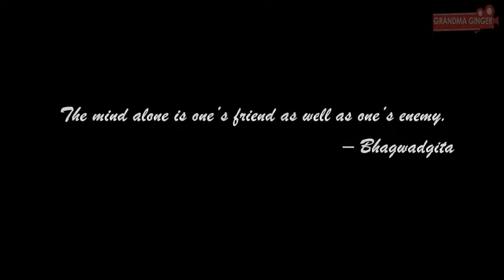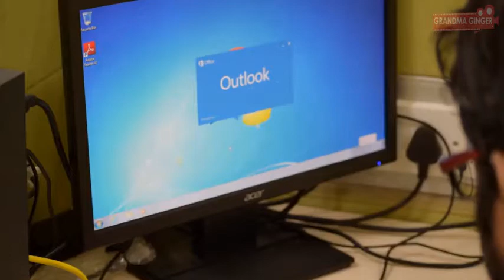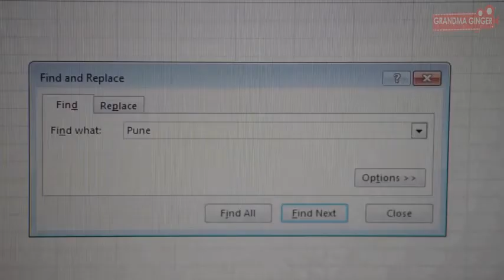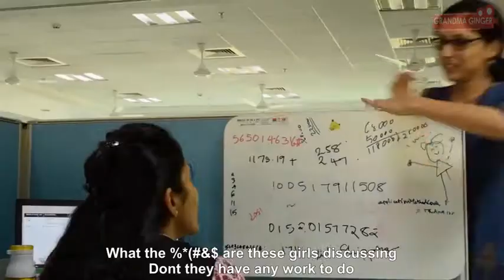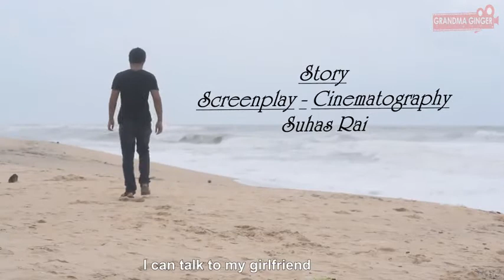मथी - सॉफ्टवेयर इंजीनियर के ज़िन्दगी में एक दिन (Comedy Short Film)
What happens when an engineer from North India gets posted in South India after his training!!

Concept - Dialogues - Editing - Cinematography and Direction : Suhas Rai (KAKU)